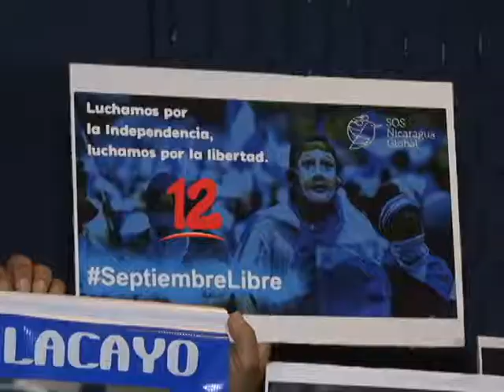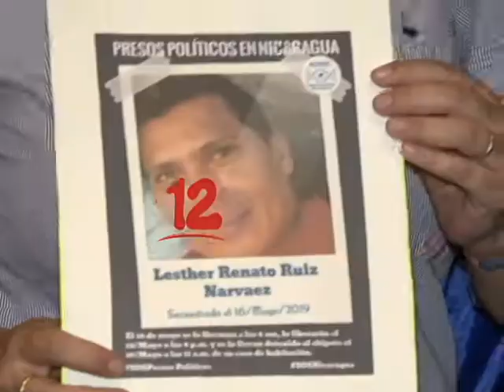MORALES: “EXIGIMOS UNA NAVIDAD SIN PRESOS POLÍTICOS”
Excarcelados exigen una Navidad sin presos políticos.